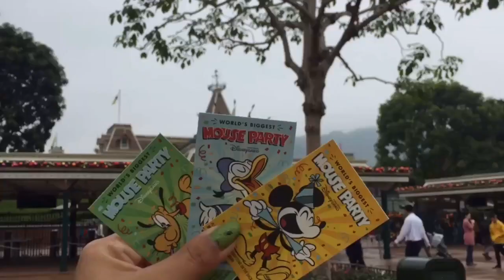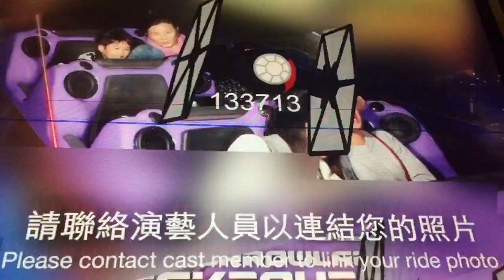Vlog2- Hongkong Disneyland | Bernadette Joy Idos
keep safe guys, sorry for the late upload 🥺 love y’all🥰